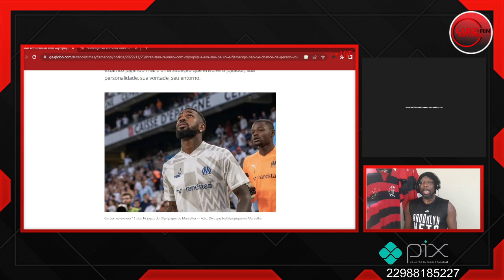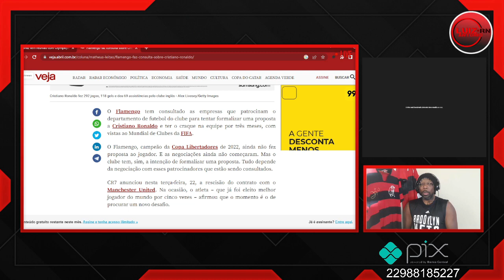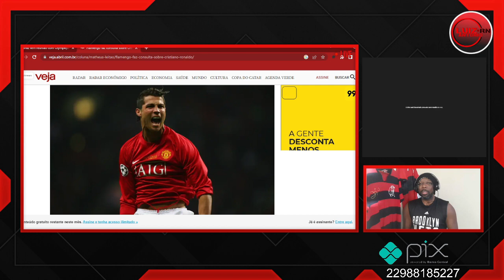ESSE FOI O GRANDE PROBLEMA NA NEGOCIAÇÃO DE GERSON | PODEMOS SONHA COM CRISTIANO RONALDO NO MENGÃO?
Flamengo desistiu da contratação de Gerson.
Franceses não abrem mão de receber 22 milhões de euros para liberar o jogador.

Segundo ‘Veja’, o Flamengo pretende formalizar uma proposta a Cristiano Ronaldo para ter o atleta na equipe por três meses, visando o Mundial de Clubes.

A proposta ainda não existe, mas a diretoria tem consultado patrocinadores e tudo depende das negociações com essas empresas.